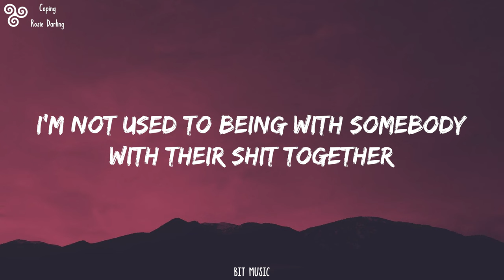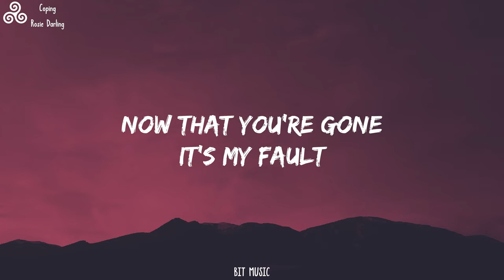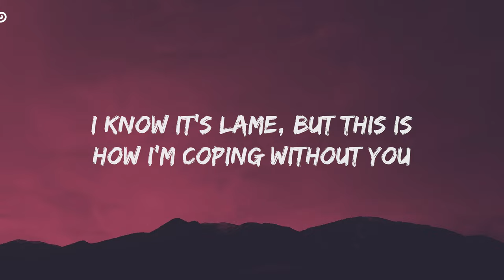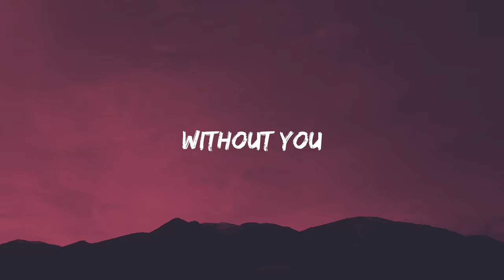Rosie Darling - Coping (Lyrics) / Smoking cheap pre-rolls and listening to LANY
[Verse 1]
I'm not used to being with somebody with their shit together
Saying sorry actually makes it better
I did things to you I said I'd never
I miss waiting for you in the lobby of your old apartment
Drawing shapes with you into the carpet
Back before the end had even started

[Pre-Chorus]
I'm sorry, I'm sorry, I'm sorry

[Chorus]
Smoking cheap pre-rolls and listening to LANY
Hoping you don't hate me
I know it's lame, but this is how I'm coping without
Inside jokes and places that you'd take me
Bet you probably blame me
I know it's lame, but this is how I'm coping without you

[Verse 2]
I'm the best at getting disappointed by my expectations
Try to read my mind, it's always racing
Damn, I really love to test your patience

Double Fantasy
The Weeknd
Princess Diana
Ice Spice & Nicki Minaj
隱形遊樂場 (Imaginary Fairground)
張敬軒 (Hins Cheung)

[Chorus]
Without you
Without you

[Chorus]
Without you
Without you